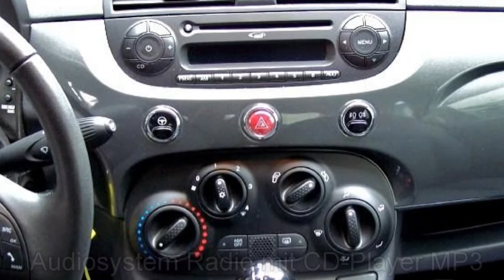Fiat 500C 1.2 8V Lounge 00953321 Colosseo Grau "Motor Village Berlin"